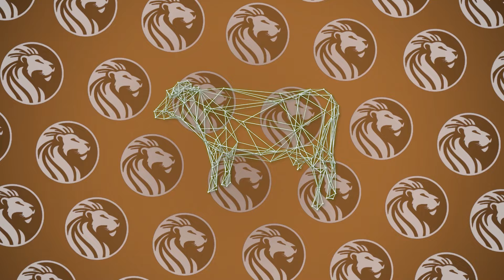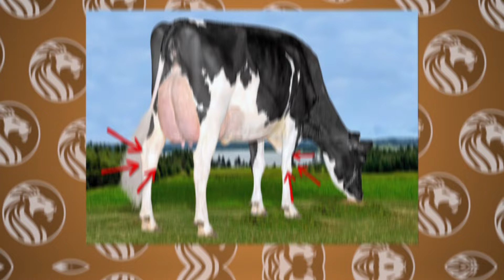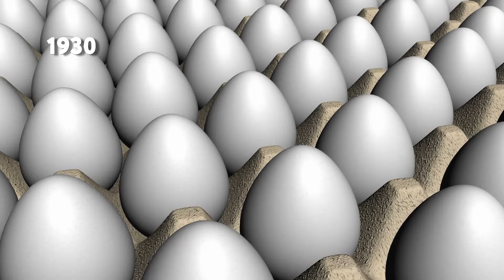أكبر بقرة في العالم تعطي 150 لترا من الحليب يوميا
البقرة الخارقة التي تنتج 150 لترا من الحليب يوميا
بالمتوسط،تنتج البقرة حوالي 15 ليترا من الحليب في اليوم.ليس سيئاً،ولكن الشخصية الرئيسية لخلقة اليوم تنتج عشرة أضعاف ذلك.من هي و أين تعيش؟ ستكتشف ذلك الآن ! في هذه الحلقة سأريكم بقرة خارقة تنتج 150 لترا من الحليب في. اليوم،كما سأخبركم عن حيوانات أخرى رهيبة حطمت جميع الأرقام الزراعية.فلنبدأ!
بقرة خارقة تنتج الكثير من الحليب

Original script, commentary and edit of this video are created by الطبيعة البرية author.